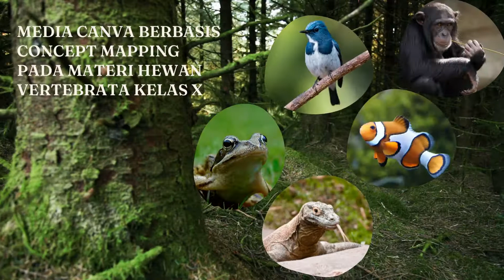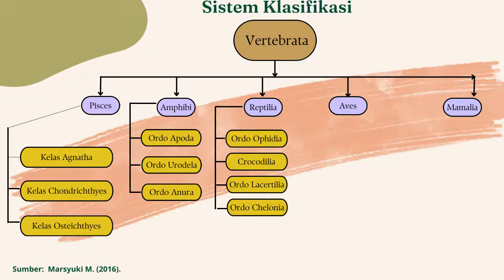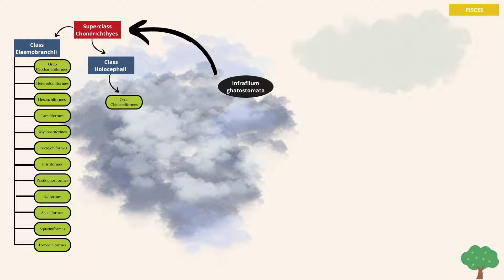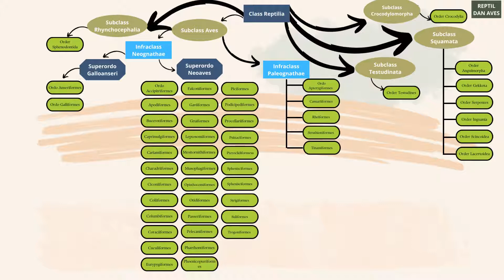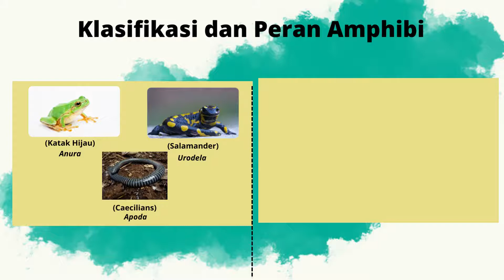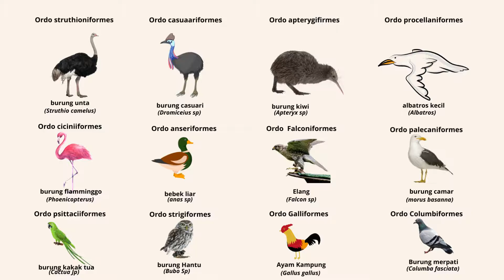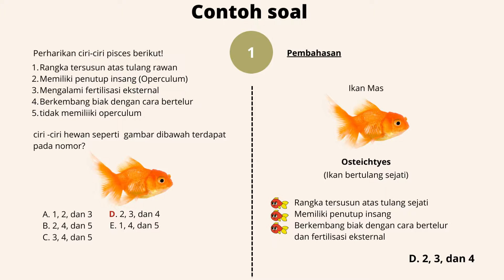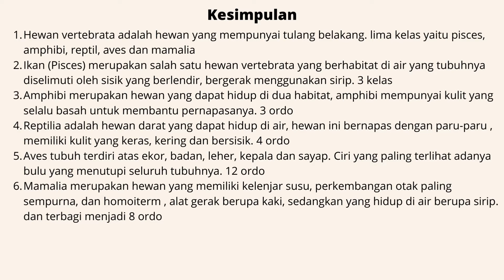MEDIA CANVA BERBASIS CONCEPT MAPPING MATERI HEWAN VERTEBRATA KELAS X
Nama: Habibullah
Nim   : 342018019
Prodi : Pendidikan Biologi

Video ini dibuat untuk memenuhi tugas akhir Skripsi

Video ini berisi materi hewan vertebrata dengan materi pengayaan dari jurnal milik  Michael T Ruggerio

Sumber :
Marsyuki M. (2016). Buku pengayaan Biologi peminatan untuk kelas X.
                  Bandung: Putra Nugraha
Ruggiero MA , Gordon DP., Orrell TM, Bailly N, Bourgoin T, Brusca RC,et al. (2015). A Higher Level Classification of All Living Organisms. PlOS ONE
10(4),50-54